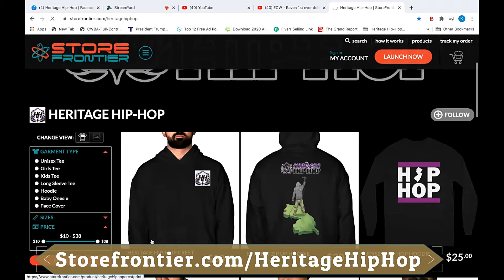BREAK A LEG ENT X HERITAGE HIP HOP CYPHER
Live performances are back and Break A Leg Ent and  @Heritage HIP-HOP  pulled up to McGinley's Pub in Jersey City to feature some live Hip-Hop.

It's time to go back to the CYPHER! Truth Behind Bars is the standard of lyrical excellence on display and Jersey City MCs stepped up for this one. Salute to K-Proetic, Casanova Confidence, O-Live, and Eccentric for the lyrical exercise displayed in this video . Be sure to follow them and check for their music on all platforms.

Follow Break A Leg Ent. and Heritage Hip-Hop on all social media platforms. Be sure to stream and PURCHASE his music. We appreciate your support.

Links:
Heritage Hip-Hop: @HERITAGEHIPHOP
Break A Leg Ent: @BREAKALEGENT
K-Proetic: @KPROETIC
Casanova Confidence: @THEKONFIDENT0NE
O-Live: @O_LIVE45
Eccentric: @ECCENTRIC_SMBG

Clubhouse: @HERITAGEHIPHOP